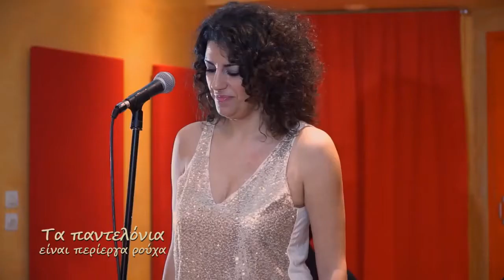Ο χτύπος της καρδιάς μου ~ Σοφία Παπάζογλου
Στίχοι/μουσική : Απόστολος Καλδάρας.
Μπουζούκι:Παναγιώτης Στεργίου,Ακορντεόν Dasho Kurti ,κοντραμπάσο Νίκος Γύρας,κιθάρα Βασίλης Κετεντζόγλου.
Απ' την εκπομπή του Πάρη Μήτσου ''Τα παντελόνια είναι περίεργα ρούχα''.